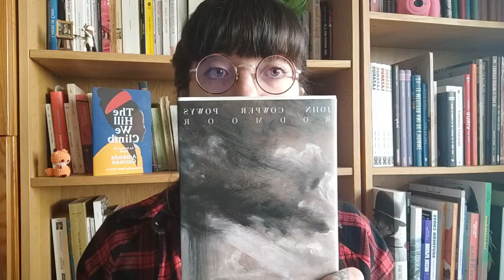Joyau hypnotique et virtuose : Rodmoor de John Cowper Powys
Adrian Sorio et Nance Herrick forment un couple fraîchement éclos dans les rues de Londres. Agité par des pensées invasives et menaçantes, l’homme à la santé mentale fragile fait part à sa compagne de son état nerveux précaire lors d’une promenade qui ouvre le roman. Elle, solide fille d’un capitaine reconnu, habite avec sa sœur Linda et son inquiétante marraine Rachel. Cette dernière hérite de la maison de son père à Rodmoor, un village côtier emprunt d’une atmosphère mystique. Nance saisit l’occasion et propose à Adrian de s’y rendre avec elles pour débuter une nouvelle vie, sans imaginer le pouvoir d’attraction pervers de ce lieu maudit et de ses habitant·e·s...

Par une vision animiste du monde, les éléments du paysage personnifiés sont décrits avec une  grande sensualité et une précision d’horloger. L’énumération rituelle de la faune et de la flore locales compose un décor unique, moteur de passions malsaines et d’élans amoureux destructeurs où les pulsions primaires sont exacerbées par une Nature omnipotente.
La galerie de personnages complexes peinte avec une extrême virtuosité offre un juste équilibre entre les caractères torturés et les figures bienveillantes, douces parenthèses nécessaires au milieu du tumulte narratif et de la tension communicative.

Foncez lire ce roman gothique et psychologique magistral !